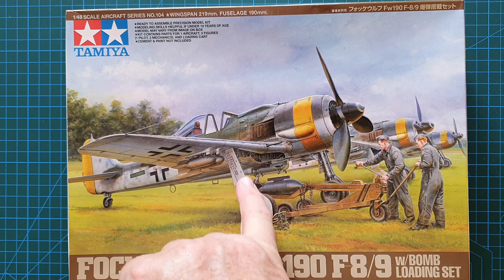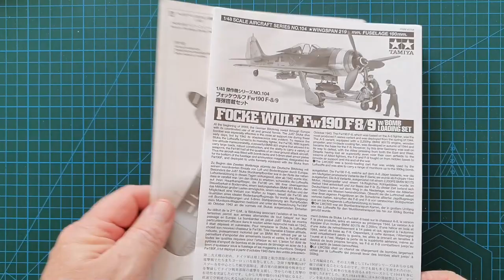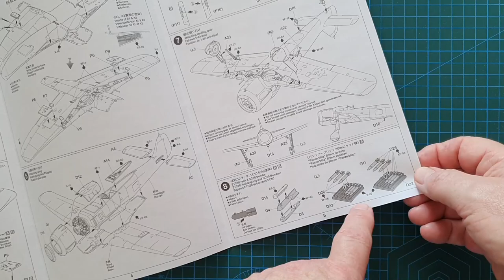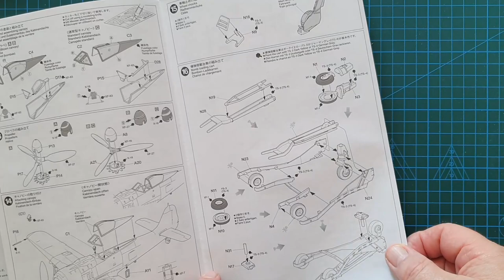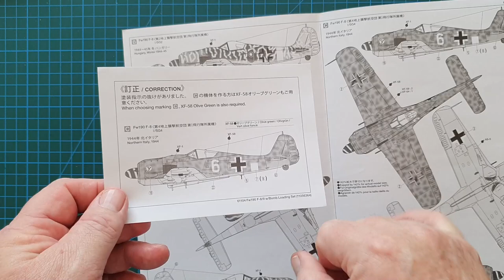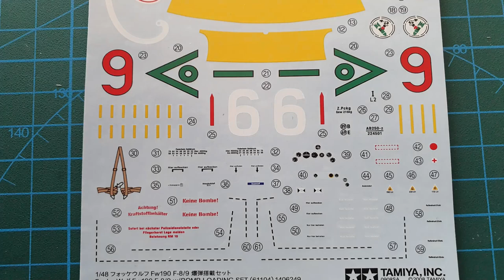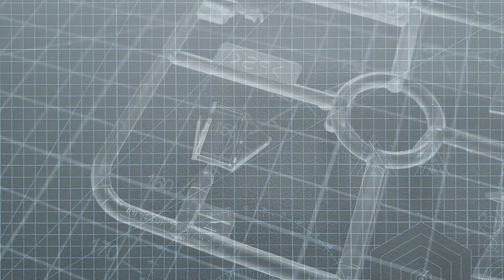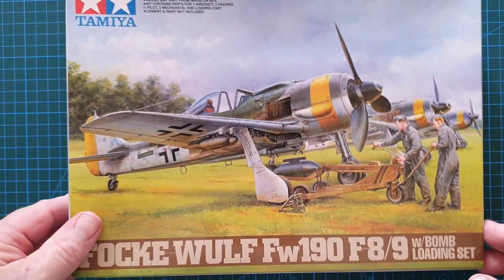Tamiya 1/48 Focke-Wulf Fw190 F8/9 (w/bomb loading set) - Kit Review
A review of Tamiya's, 1/48 scale, Focke-Wulf 190 F8/F9, model kit, No. 61104, released in 2008.

This highly detailed, Tamiya kit, includes 3 figures (1 seated pilot, 2 ground crew), bomb loading trolley, the choice of building either the Fw190 F8, or F9, ground attack aircraft, a variety of weapon stores, including bombs and rockets, optional canopy styles, standard or bulged (bulged canopy for the F9 variant, or a late-war F8), optional canopy open or closed, detailed cockpit interior, a separate, 1/48 scale camouflage painting sheet, and markings for 3 Fw190's, 2 x F8's, 1 x F9, serving in Germany, Northern Italy, and Hungary.